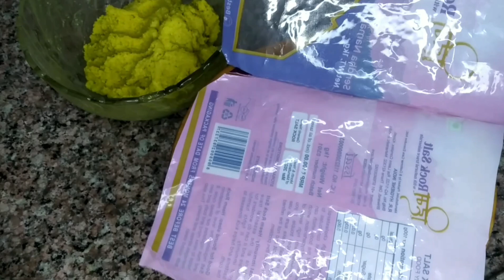હાથેથી થેપવાની ઝંઝટ વગર, જેમ ચાવો એમ મીઠા લાગે એવા મકાઈના વડા / Gujrati Makai na Vada Recipe